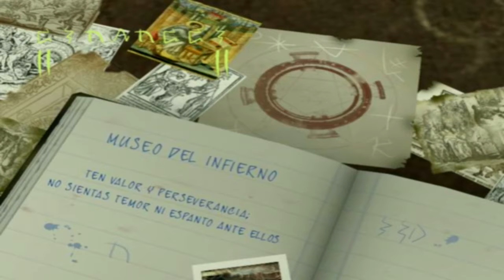Constantine - Cap 9 - Buscando los Lexicon -By Carlosgames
todos los capitulos de constantine